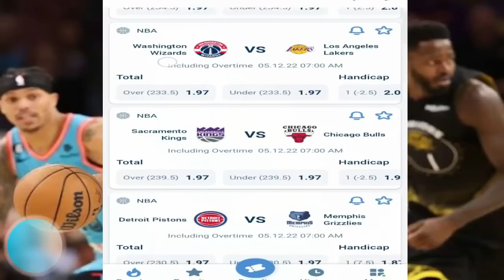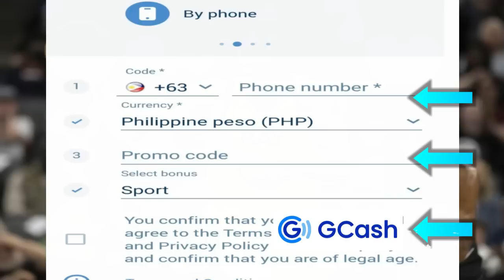KILALANIN: LAKERS may PAMBATO kay MORANT Big 3 may PANGAKO | Morant PUMALAG sa REKLAMO | Coach BROWN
Mga IDOL, ang pag uusapan nga natin ngayon dito ay tungkol naman kay Ja Morant at sa Sacramento Kings.